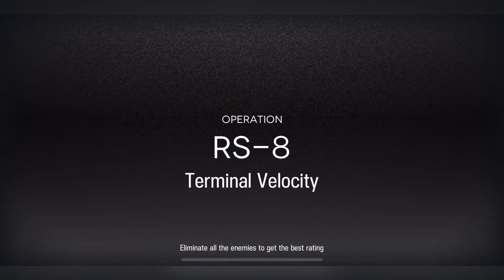Harold Skill 2 M3 Showcase [Arknights]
Hot married old man idc meta or not.